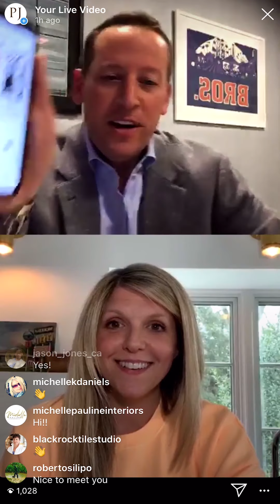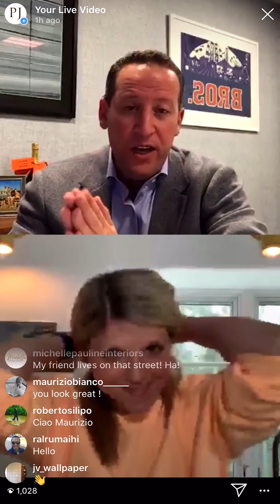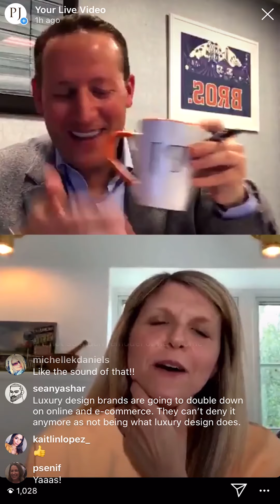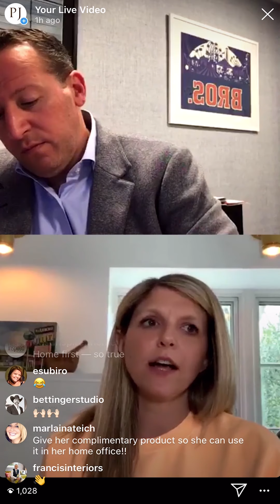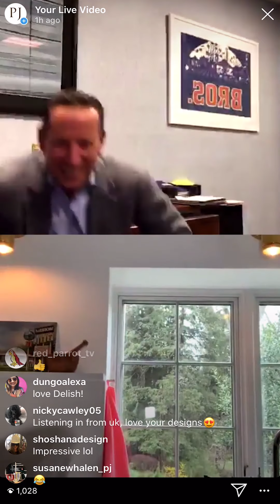Phillip Jeffries Behind the Design with Joanna Saltz, Editorial Director of House Beautiful!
Join Phillip Jeffries President, Philip Bershad, as he chats with Joanna Saltz, Editorial Director of House Beautiful! Listen in as they talk about the latest trends, new projects and the future of interior design.